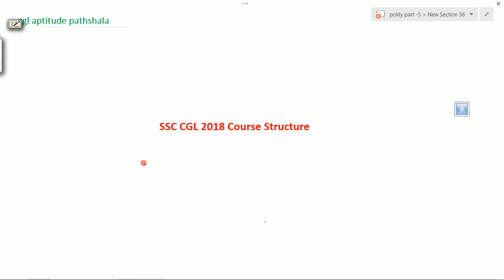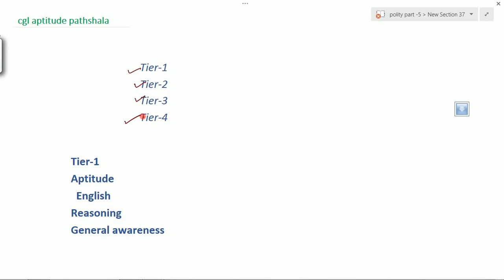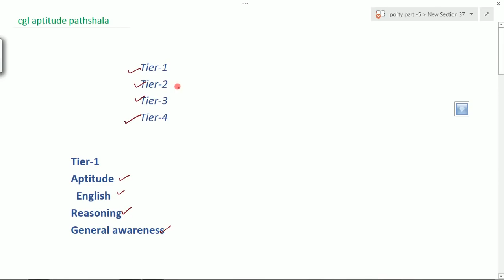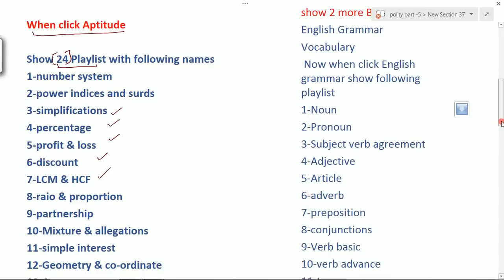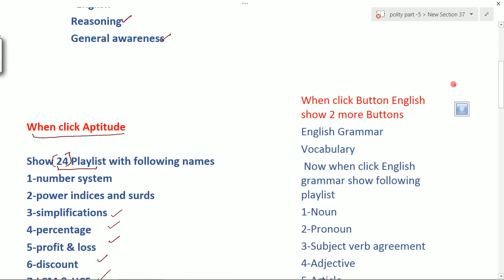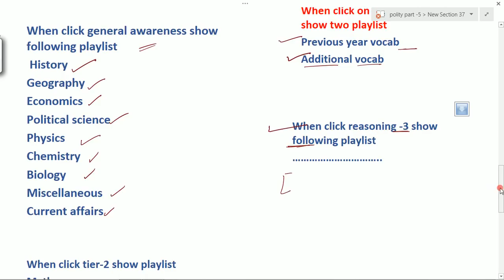SSC CGL 2018 Students के लिए Important Information